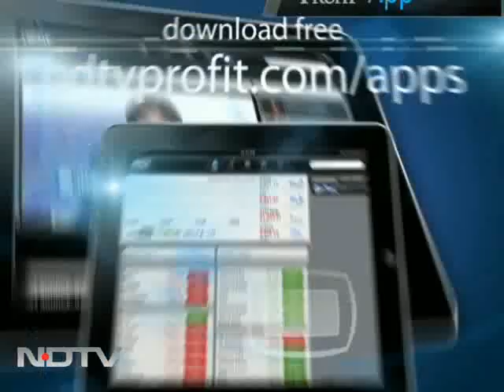Bipasha's mystery man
Actress Bipasha Basu talks to NDTV about what kept her busy all this time, endorsing a new brand of clothes and hints at a certain 'mystery' man in her life.